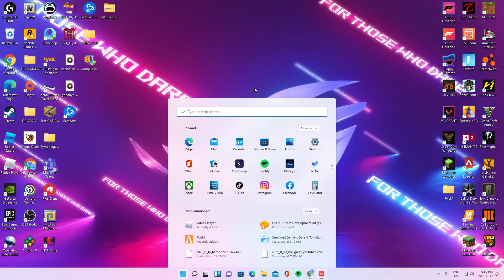First Look! All For Nothing l Valorant l Ep.1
A whole lot of sucking but still taking it like a champion...